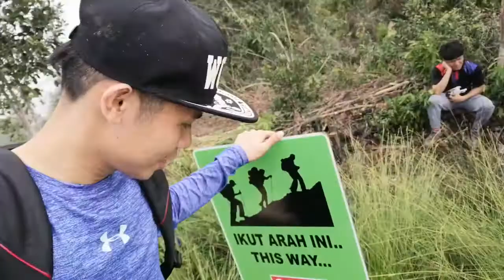Puncak Gunung Tingkar Centre of Sabah, Daerah Tongod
Sejauh 3.5km mendaki gunung sampai ke puncak. Tatap Kalaga